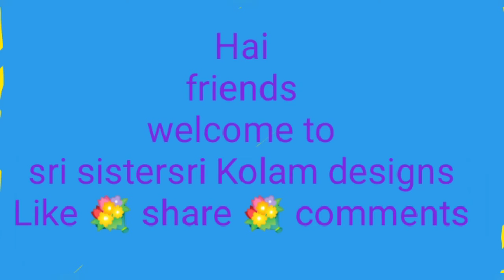Awesome bird Rangoli designs |Simple Birds Rangoli |9×5Dots Easy Kolam|@sri sistersri Kolam designs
simple birds rangoli
cute birds rangoli
Beautiful Birds Rangoli
birds rangoli designs
Beautiful & cute birds rangoli
simple rangoli designs
Birds rangoli designs with 9 dots
Birds muggulu
paravai Kollam
simple Kolam designs, chukkala muggulu
simple rangoli
beautiful bird and cute flower rangoli design
கோலம், ரங்கோலி, அழகிய பறவை கோலம், கிளி, மயில், வாத்து, நட்சத்திரம், பூக்கோலம்.
புள்ளி கோலம்
மிகவும் எளிய அழகான கோலங்கள்
கோலம் போடுவது எப்படி
புள்ளி வைத்து கோலம் போடுவது எப்படி
புள்ளி இல்லாமல் கோலம் போடுவது எப்படி
அனைத்து வகையான வித விதமான கோலங்கள்
வண்ணக் கோலங்கள்
சின்ன சின்ன பூ கோலங்கள்
குட்டி குட்டி கம்பி கோலங்கள்
வெள்ளிக்கிழமை போடும்்படி கோலங்கள்
அனைத்து வகையான கோலங்களும் போட்டுு பார்க்கலாம்.
கோலம் போடுவது நமது கலாச்சாரத்தில் ஒன்று. கோலம் போடும் போது நமது மனமும் அமைதி பெறும். அழகிய கோலங்களை நம் இல்லங்களில் போட்டு மகிழ்வோம்.
easy rangoli simple rangoli
Rangoli special
rangoli
easy muggulu
small rangoli
Rangoli with dots
Rangoli designs Muggulu designs
Rangoli
Rangoli Art
Daily Rangoli
simple rangoli
easy rangoli
small rangoli designs
big rangoli, big rangoli designs,
business rangoli
South Indian Tamil Nadu Kolam
easy Kolam designs
small Kolam designs#EasyAttractivesimpleRangoli
all types of Ran.goli Kolam Muggulu designs we are providing
how to design rangoli
rangoli designs latest